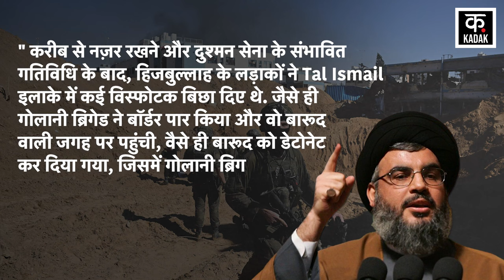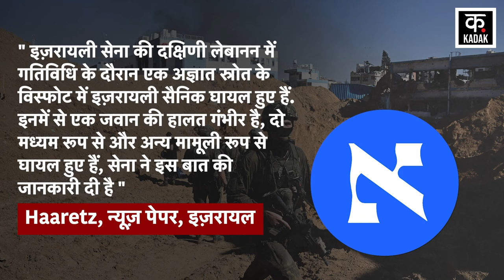Israel Hamas War: Hezbollah ने IDF Soldiers को बारूद के जाल में फंसा लिया? | Gaza | Netanyahu